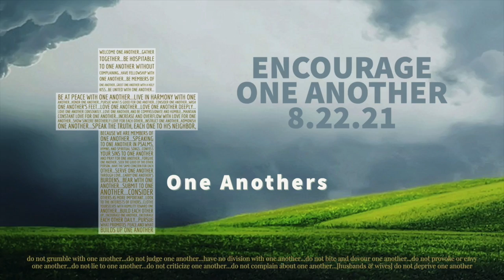Sermon Only Cut- Encourage One Another 8.22.21